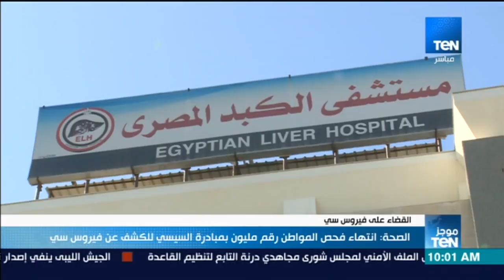موجزTeN | الصحة: انتهاء فحص المواطن رقم مليون بمبادرة السيسي للكشف على فيروس سي